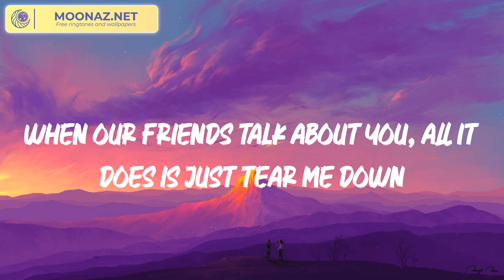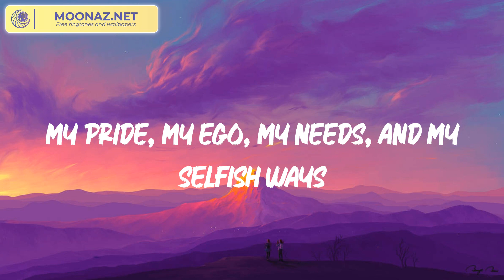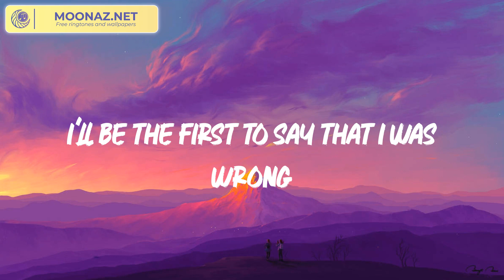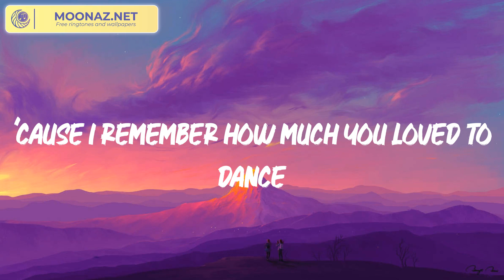When I Was Your Man - Bruno Mars (Lyrics)